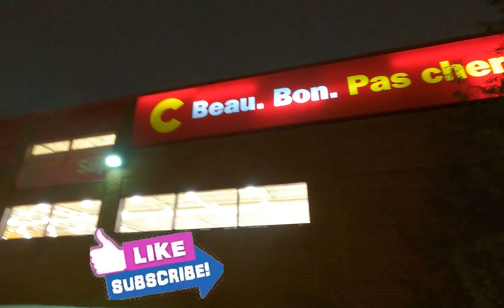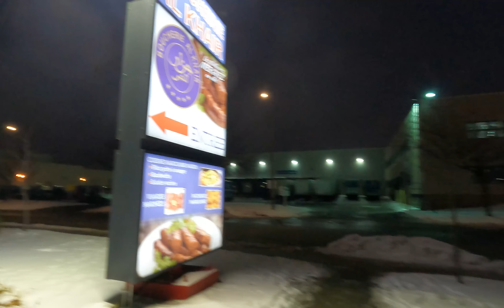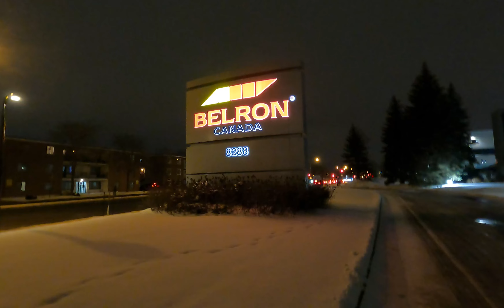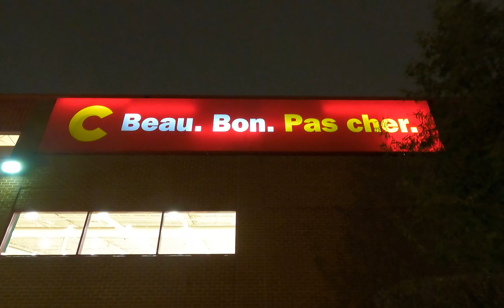4K MONTREAL WALKING CAMINANDO EN MONTREAL . INVIERNO EN CANADA. GOPRO HERO 9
AQUI AMIGOS LES TRAIGO UN VIDEO CAMIANDO DE NOCHE    DESDE LA AVENIDA 19 Y JARRY  SUBIENDO HASTA JEAN REVARD Y BAJANDO POR PIE IX. NOCHE CONGELADA DE INVIERNO.
4K MONTREAL WALKING CAMINANDO EN MONTREAL . INVIERNO EN CANADA. GOPRO HERO 9